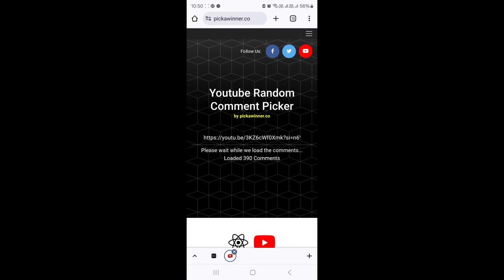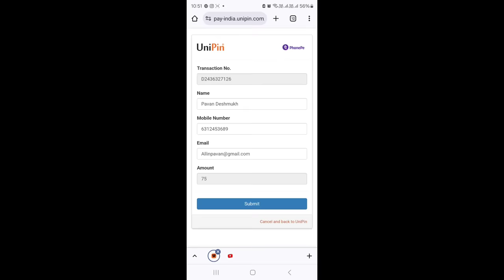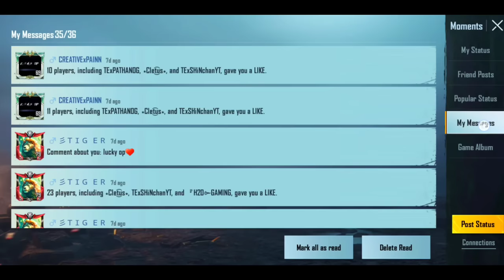BGMI 3X UC Growth Pack Is Here | BGMI 3.1 Update Mythic Forge Rewards | BGMI Moments Fixed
BGMI 3X UC Growth Pack Is Here | BGMI 3.1 Update Mythic Forge Rewards | BGMI Moments Fixed | BGMI UC Growing Pack

Bgmi 3.1Update ApK!

mythic forge release date
new mythic forge
3.1 update
bgmi next mythic forge
mythic forge crate opening
update new mythic forge
mythic forge leaks